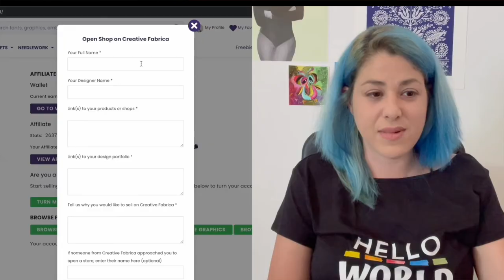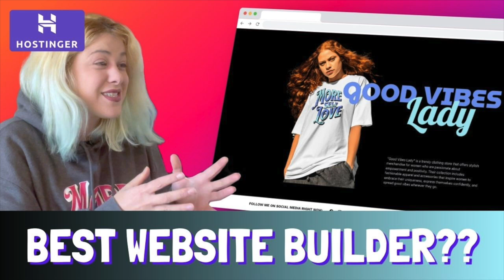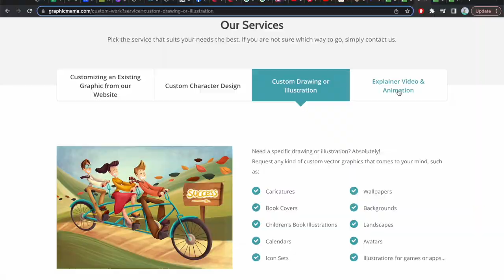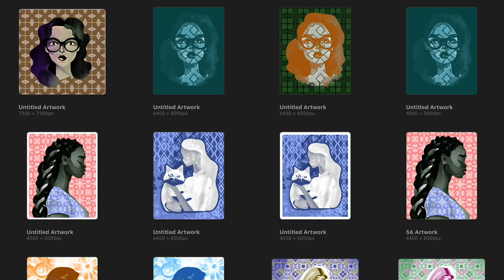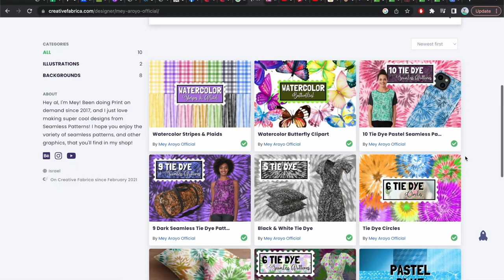Selling Digital Downloads on Creative Fabrica - Part 2 - Your Portfolio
Continuing the Sell on @creativefabrica  series- this is Part 2 on how to sell digital downloads on CF- which is... Your Portfolio!
Now, I have made MANY videos on different tools that you can submit as your portfolio, and while this video is NOT a technical one- it is packed with information about what you should have in your portfolio, what forms of portfolios are acceptable in the eyes of CF, as well as some tips from me :)

🎁 Discover ALL discount, resources & freebies to help jumpstart or upscale your online journey:

Tools & Videos mentioned in this video that you might wanna check out-

~ COMMUNITY & RESOURCES ~

~ FREE START A BUSINESS GUIDES ~

I started this channel in January of 2021 to share my knowledge of selling digital downloads on Etsy, or any other platform, as well as my experience with Print on demand. I do my best to bring you the most relevant content about selling print on demand and printables, creating interesting print on demand designs, testing myself print on demand products and their quality, as well as provide you with marketing tutorials, and so much more! I recommend many services and websites in my videos, some may contain affiliate links- which means that you can have a discounted price, or the same price, while I earn a bit of a commission for the referral- to help support this channel and the costs of producing the videos.